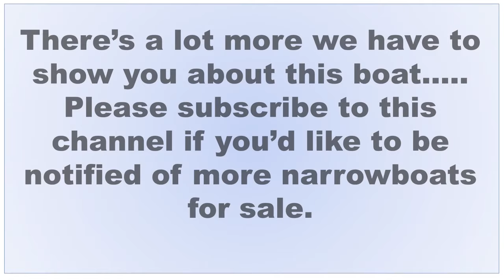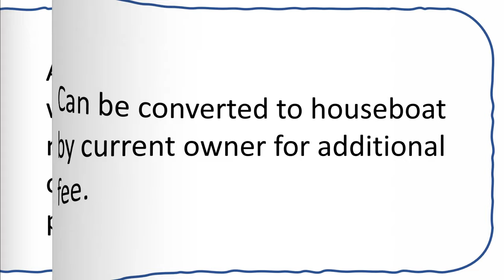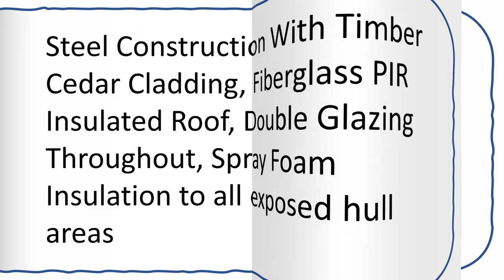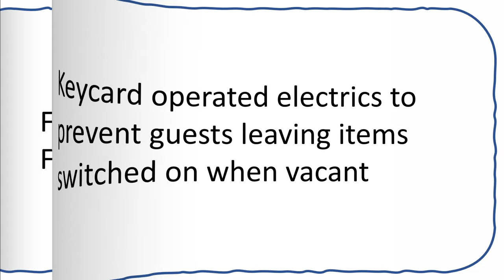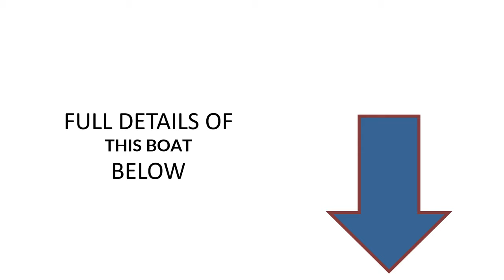Narrowboats for sale Custom Built FLAT BOTTOM BARGE for sale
Title
Custom Built
Condition
Used
Boat Brand
Custom Built
Boat Model
FLAT BOTTOM BARGE
Posted
Apr 09, 2022
Sales Status
for sale
Additional information
Built
2010
Beam
4.2672 m
Description
A great opportunity to purchase not only a beautiful barge but also a fantastic business opportunity. Beautifully finished to a remarkably high standard this custom built barge sleeps 8 in 3 cabins and is lying on the Grand Union Canal. A perfect extension to a waterside business (hotel or restaurant) or a great AirBnB opportunity for those with a private mooring. Can be converted to houseboat by current owner for additional fee.
Dimensions Details
Max Draft / Drive Down: 1 Feet
Cockpit Position: Other

Construction Details
Hull Shape: Wide Beam
Additional Information:
2010
Steel Construction
LOA: 50 ft
Beam: 14 ft
Max Draft: 1 ft
Air Draft: 7.6 ft
Underwater Profile – Flat Bottom
Steel Construction With Timber Cedar Cladding, Fiberglass PIR Insulated Roof, Double Glazing Throughout, Spray Foam Insulation to all exposed hull areas

Tank Details
Water: 180
No of water tanks: 2
Holding: 120 ltrs/ph
No of holding tanks: 1
Holding Tanks: Yes

Navigation
Navigation Aids

Rig/Sails
Sails Details

Rig Details

Winches Details

Safety Equipment
Safety Equipment Details
EPIRB: No
No. Life Jackets: 0
Jack Stays: NO
No. Life Buoy: 0
No. Dan Buoy: 0
No. Electric Bilge Pumps: 2
No. Manual Bilge Pumps: 0
Radar Reflector: NO
Emergency Tiller: NO
Gas Alarm: NO
No. Of Fire Blanket: 0
No. Of Fire Extinguishers: 3

Equipment
Deck Equipment Details
Additional Information:
Mooring Equipment

Tenders & Toy Details

Electronics
Electrics Details
On-board Voltage1: 220V
Shore Power: YES

Machinery Details

Accommodation
No. of Doubles: 4
No. Heads: 3
Cabin Heating (Make / Model): Yes
Calorifier (Size/Make/Model): 240 V Hot Water
Additional Information:
8 Berths in 3 Cabins
3 Kingsize + 1 Standard Double
3 Heads (ensuite wet rooms)
Two King-size bedrooms both with en-suite
One larger bedroom with 1 King-size bed & 1 Double bed With Wet Room
240 V Pressurised Hot & Cold Water
Holding Tank With Solids Pump
Flatscreen TV’s in Bedrooms
Fridges in each cabin
Keycard operated electrics to prevent guests leaving items switched on when vacant
General Details
Construction Type: Steel
Port/Marina: Grand Union Canal
Boat Docking: Afloat

Country
England
City
Birdham Chichester